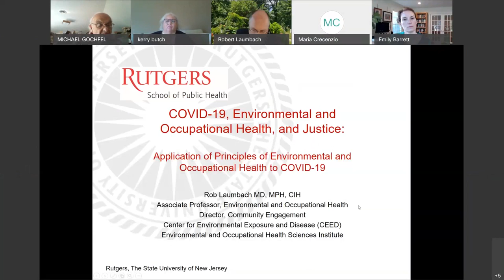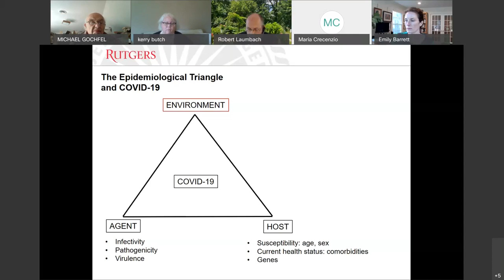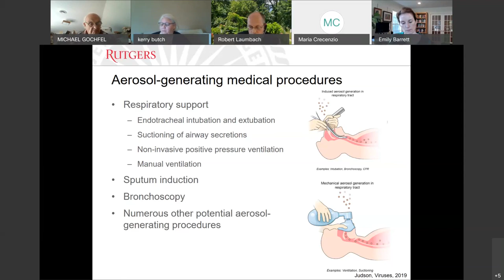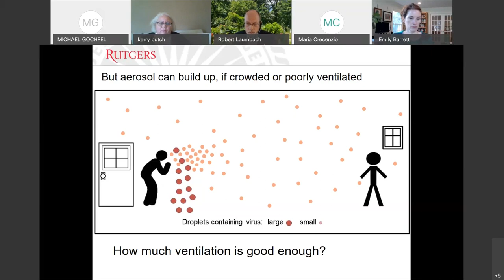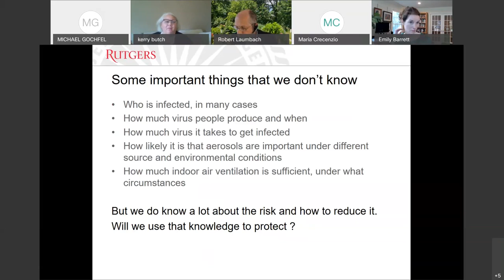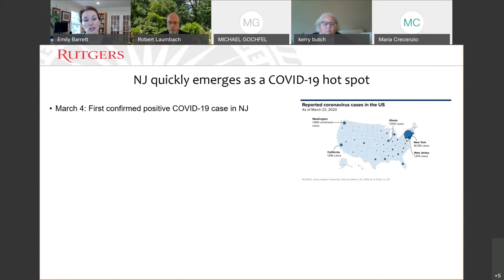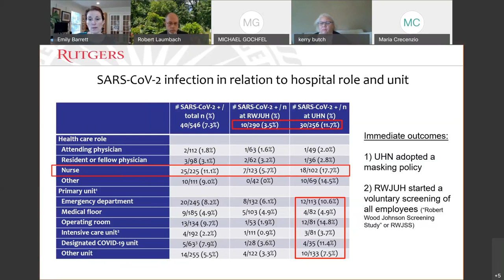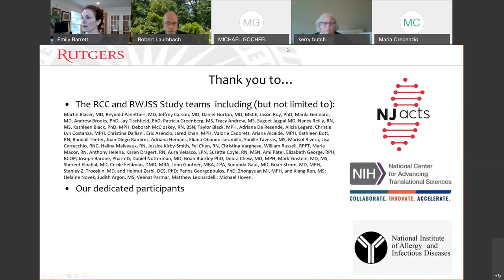CEED Environmental Health Summit 2020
COVID-19 is Fundamentally an Environmental and
Occupational Disease